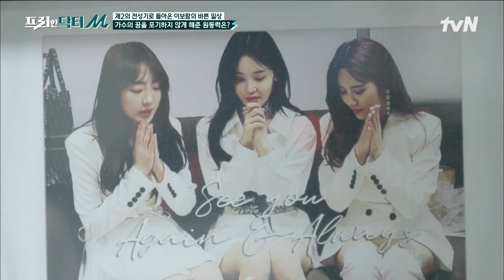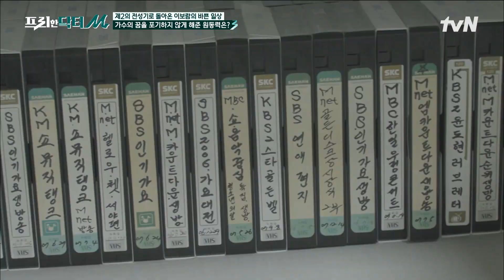갑작스러운 소속사 계약 해지에 홈쇼핑만 보던 엄마 & 모든 출연 방송 녹화한 아빠.. 이보람의 지원군들💕 #[tvN]프리한닥터M EP.81 | tvN 221128 방송